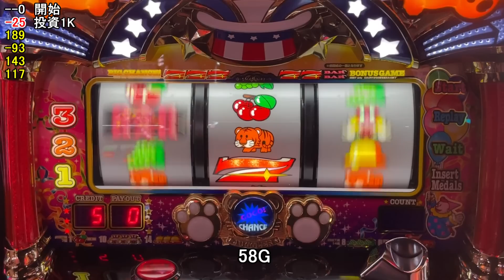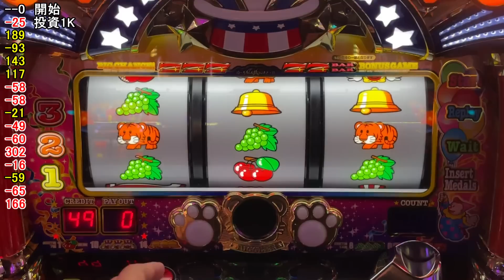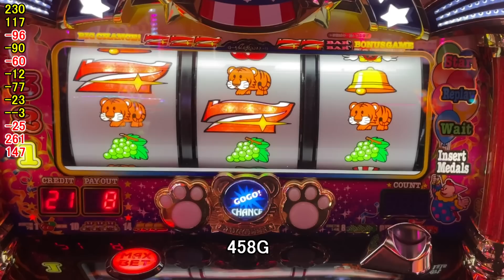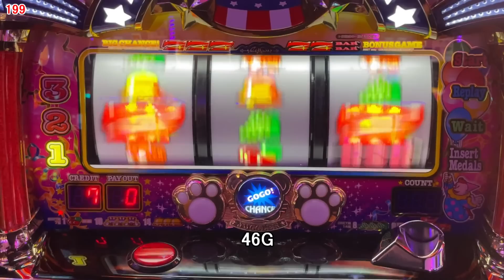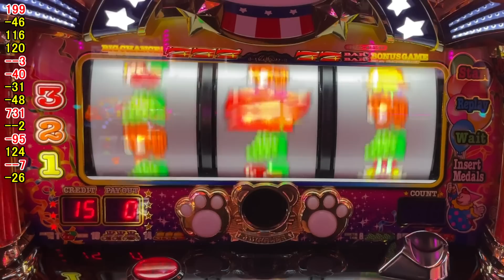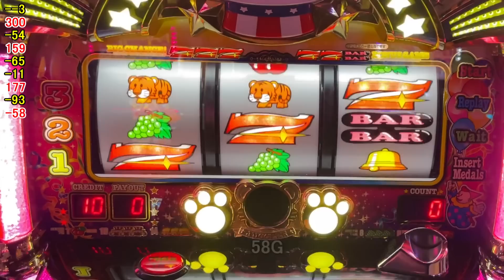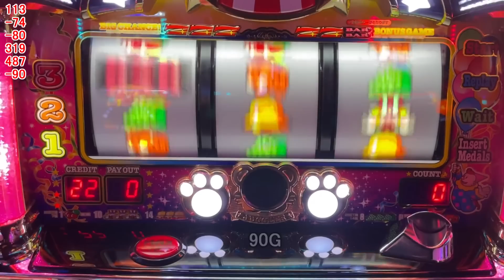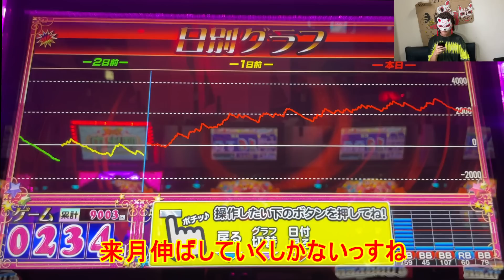合算1/90で爆進！！5000枚も狙えるぞ！ マイジャグラー5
実践機種は　マイジャグラーV　　実践は24秒から

【動画の目次】

0:00 オープニング
0:24 ジャグラー実践
19:28　実践終了